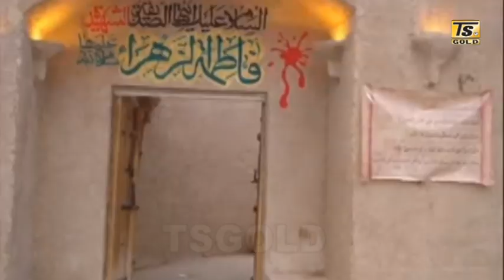Main Kaniz Han Ali Di ( New Qasida ) Hina Zulfqar - 2017 Manqbat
farhan qadri naat
farhan ali qadri naat
farhan ali qadri
naat mp3 download
islami naat
naat
naat download
subhan allah meaning in urdu
four books of allah
books of allah
belief in allah
allah se dua in urdu
taqwa hadith
faith in allah
taurat zabur injil quran
4 books of allah
allah is merciful
allah prayer
allah in arabic text
allah in arabic writing
messengers of allah
allah names
allah in arabic
allah in urdu
names of allah with meaning
allah names with meaning in urdu
99 names of allah list
allah in urdu text
allah meaning in urdu
allah 99
all names of allah
allah ke 99 names with meaning in urdu
allah 100 names
death dua in arabic
allahu akbar meaning in urdu
allah
beautiful names of allah
allāh
99 names of allah with meaning
dua prayer
allah names in english
allah is
names of allah and meaning
99 names
allah meaning
about allah
allah in urdu text copy and paste
100 names of allah
dua for sick people
99 names of allah
dua for good health
99 names of allah in english
99 names of allah with meaning in urdu
asma ul husna with meaning
allah ke 99 names
allah k 99 names
99 names of god
99 names of allah with meaning in english
names of allah in arabic
dua for safety and protection
dua for ill person
dua for patience
dua for difficulty
dua for a sick person
dua for evil eye
dua for the sick
love allah
dua for protection from evil eye
ninety nine names of allah
asma ul husna 99 names of allah
dua for protection from diseases
isha prayer time today
azan today
salah time today
isha time today
zuhr time today
jumma namaz time
isha time
maghrib namaz
namaz meaning
fajr qaza time
fajr time khi
fajr time in khi
namaz e isha time
namaz meaning in english
namaz farz
namaz in urdu
maghrib qaza time
zuhr qaza time
jumma time
types of namaz
fajr time isb
isha qaza time
fajr namaz
maghrib last time
zuhr time
isha namaz
zawal time
zuhr namaz
zohar namaz
magrib ki namaz
namaz e maghrib
asr prayer time today
today magrib time
today maghrib
isha prayer time
khi prayer time
namaz dua
asr namaz
oqat namaz
asr time
zawal time today
maghrib today
namaz ki dua
shia namaz
shia namaz time
chast namaz time
namaz fajr
namaz e maghrib time
namaz maghrib
zohar namaz last time
namaz with urdu translation
namaz e shab
today zawal time
jumma time today
zawal ka time
last time of fajr today
namaz translation in english
namaz e zohar time
namaz e asr time
qaza namaz fajr
dhuhr time
shia azan
namaz in arabic
namaz in english
10 surah for namaz
asr azan time today
namaz surah
asr prayer time
maghrib prayer times
namaz e isha
namaz translation
namaz
google pakistan
spotify pakistan
lockdown in lahore
lockdown in karachi
lockdown news lahore
places to visit in islamabad
gwadar port
pakistan economy
gilgit
per capita income of pakistan
city court karachi
haveli restaurant lahore
china pakistan economic corridor
gwadar
all pakistan drama page
pakistan population
survey of pakistan
pakistan population 2020
google news pakistan
gujranwala
pakistan population 2021
china pakistan
population of pakistan 2020
ramzan in 2022
calendar ramzan
ramzan calendar 2021
ramzan in 2021
ramzan meaning
2021 ramzan
9 muharam
first muharam
muharam in 2021
muharam 2020
about muharam
muharam
today muharam
7 muharam
muharam month
muharam day
10 muharam
1st muharam
matam in quran in urdu
shia matam in quran in urdu
matam in quran
sura rhman
equran library
quran memorization
quran mp3 online
quran price
quran abdul basit
tafseer
quran online mp3
quran online 786
lisan ul quran
yaseen sharif
yusuf ali quran
adam and eve in quran
best quran tafseer in english
equranschool
women in quran
yasin sharif
allah in urdu
15 line quran
yaseen read online
read holy quran online
13 line quran pdf
quran pdf high quality
tajweed
quran for pc
quran whatsapp group link
15 line quran pdf
noble quran
saad al ghamdi
yaseen read
hijab in quran
quran pdf online
mp3quran
tajweed quran pdf
quran explorer
quran tanzil
tafheem ul quran pdf
yaseen pdf
quran central
quran online pdf
history of quran
quran index
irfan ul quran pdf
zia ul quran pdf
yaseen sharif pdf
quran in roman english
quran stand
quran pen
quran pdf arabic only
quran with urdu translation mp3
16 line quran pdf
digital quran pen
quran mp3 player
maariful quran pdf
yaseen full
tafheem ul quran
read quran online
read quran online pdf
best quran reciter
ibn kathir
the bible the quran and science
towards understanding the quran
online quran with urdu translation
quran in english pdf
quran dictionary
quran with english translation pdf
bayan ul quran
best english translation of quran
tafseer ibn kaseer
tafsir ibn kathir english
quran online english
nouman ali khan tafseer
quran pen reader
quran web
quran with english translation and tafseer pdf
quran text
quran in arabic text
quran reciter
quran mp3
dawateislami quran
elearningquran
quran teacher
quran translation
tafsir quran